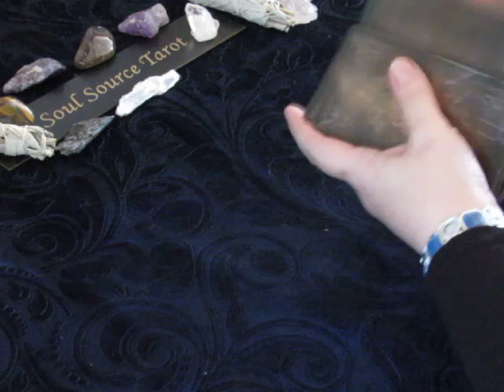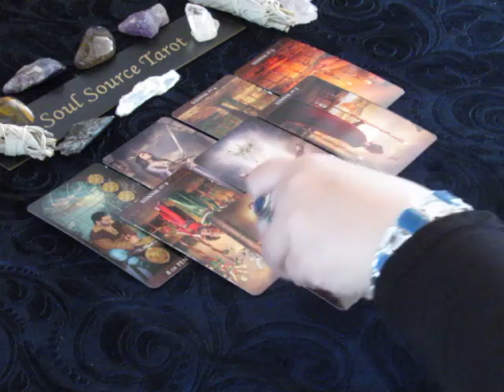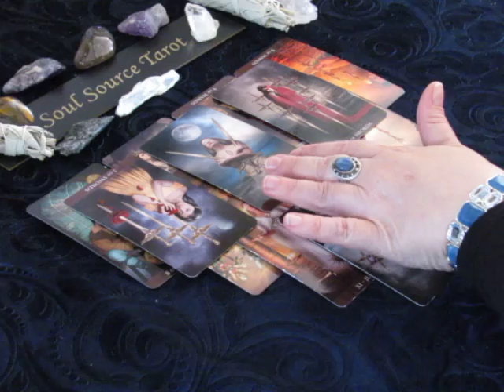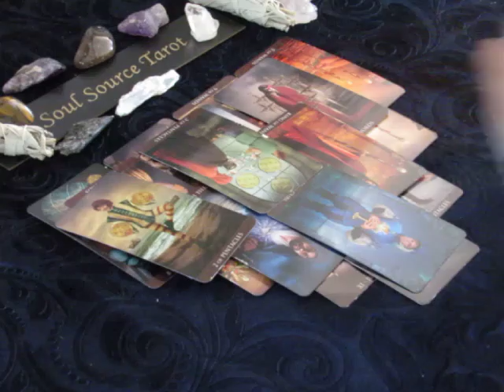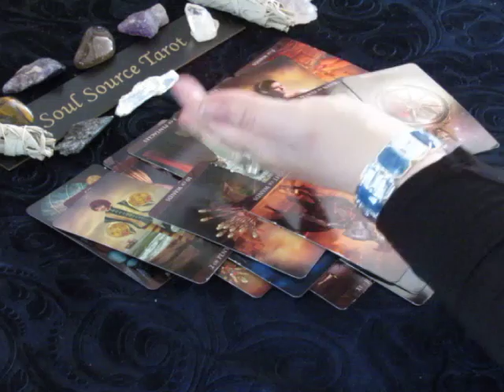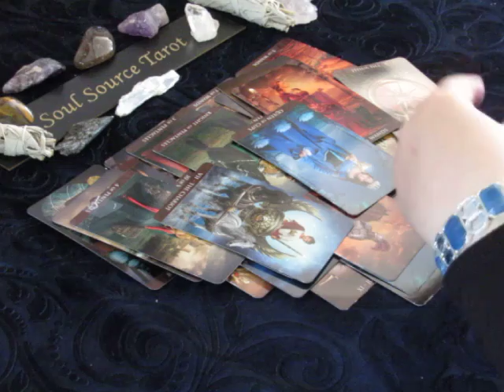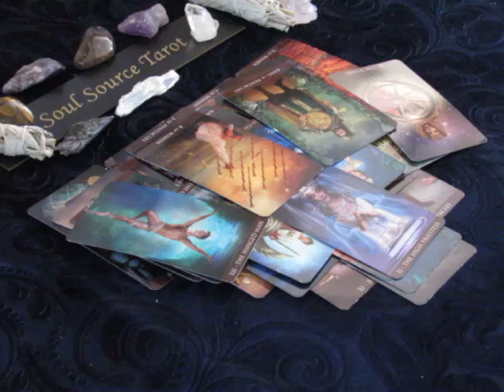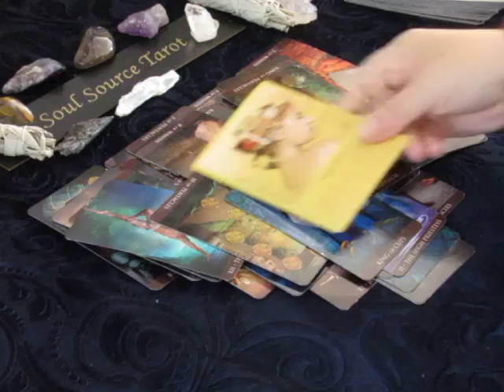~Aries~It's Time to Speak Up~April 23 to 30, 2018 Weekly Tarot Reading